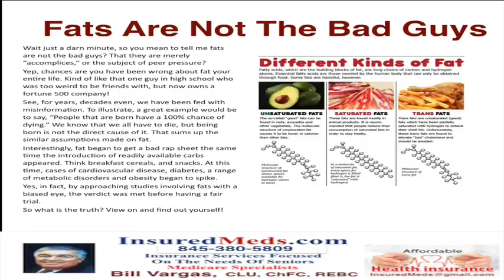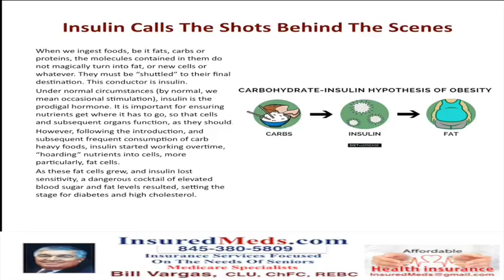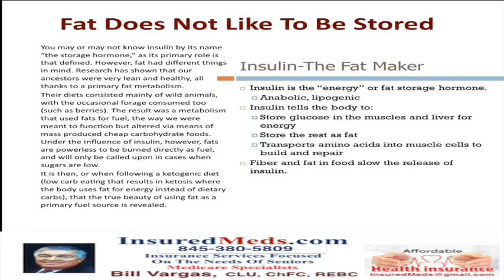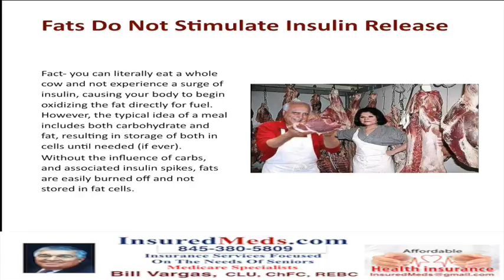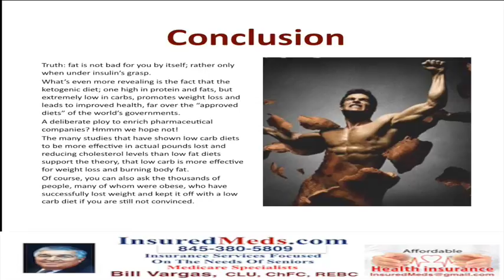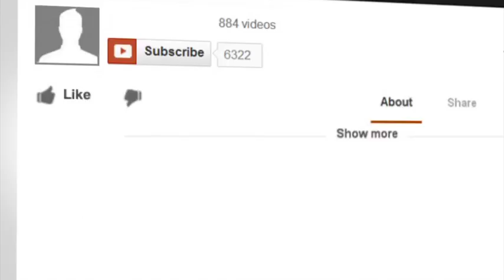Fats Truth Or Fiction About Weight Loss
for FREE Quotes & Info
InsuredMeds.com is an independent Health,Medicare, Life, Final Expenses insurance specialist. We work for you not the insurance companies to get you, the best prices and insurance protection.
Wait just a darn minute, so you mean to tell me fats are not the bad guys? That they are merely “accomplices,” or the subject of peer pressure?
Yep, chances are you have been wrong about fat your entire life. Kind of like that one guy in high school who was too weird to be friends with, but now owns a fortune 500 company!
See, for years, decades even, we have been fed with misinformation, as a result of a correlational, and not a causational link. To illustrate, a great example would be to say, “People that are born have a 100% chance of dying.” We know that we all have to diet, but being born is not the direct cause of it. That sums up the similar assumptions made on fat.
Interestingly, fat began to get a bad rap sheet the same time the introduction of readily available carbs appeared. Think breakfast cereals, and snacks. At this time, cases of cardiovascular disease, diabetes, a range of metabolic disorders and obesity began to spike.
Yes, in fact, by approaching studies involving fats with a biased eye, the verdict was met before having a fair trial.
So what is the truth? Read on and find out yourself!
Insulin Calls The Shots Behind The Scenes
When we ingest foods, be it fats, carbs or proteins, the molecules contained in them do not magically turn into fat, or new cells or whatever. They must be “shuttled” to their final destination y something. This conductor is insulin.
Under normal circumstances (by normal, we mean occasional stimulation), insulin is the prodigal hormone. It is important for ensuring nutrients get where it has to go, so that cells and subsequent organs function, as they should.
However, following the introduction, and subsequent frequent consumption of carb heavy foods, insulin started working overtime, “hoarding” nutrients into cells, more particularly, fat cells.
As these fat cells grew, and insulin lost sensitivity, a dangerous cocktail of elevated blood sugar and fat levels resulted, setting the stage for diabetes and high cholesterol.
Fat Does Not Like To Be Stored
You may or may not know insulin by its name “the storage hormone,” as its primary role is that defined. However, fat had different things in mind. Research has shown that our ancestors were very lean and healthy, all thanks to a primary fat metabolism.
Their diets consisted mainly of wild animals, with the occasional forage consumed too (such as berries). The result was a metabolism that used fats for fuel, the way we were meant to function but altered via means of mass produced cheap carbohydrate foods. Under the influence of insulin, however, fats are powerless to be burned directly as fuel, and will only be called upon in cases when sugars are low.
It is then, or when following a ketogenic diet (low carb eating that results in ketosis where the body uses fat for energy instead of dietary carbs), that the true beauty of using fat as a primary fuel source is revealed.
Fats Do Not Stimulate Insulin Release
Fact- you can literally eat a whole cow and not experience a surge of insulin, causing your body to begin oxidizing the fat directly for fuel. However, the typical idea of a meal includes both carbohydrate and fat, resulting in storage of both in cells until needed (if ever).
Without the influence of carbs, and associated insulin spikes, fats are easily burned off and not stored in fat cells.
Conclusion
Truth: fat is not bad for you by itself; rather only when under insulin’s grasp.
What’s even more revealing is the fact that the ketogenic diet; one high in protein and fats, but extremely low in carbs, promotes weight loss and leads to improved health, far over the “approved diets” of the world’s governments.
A deliberate ploy to enrich pharmaceutical companies? Hmmm we hope not!
The many studies that have shown low carb diets to be more effective in actual pounds lost and reducing cholesterol levels than low fat diets support the theory, that low carb is more effective for weight loss and burning body fat.
Of course, you can also ask the thousands of people, many of whom were obese, who have successfully lost weight and kept it off with a low carb diet if you are still not convinced.
IMC